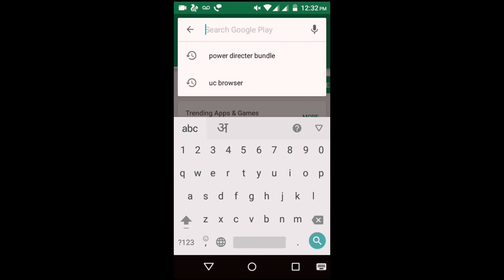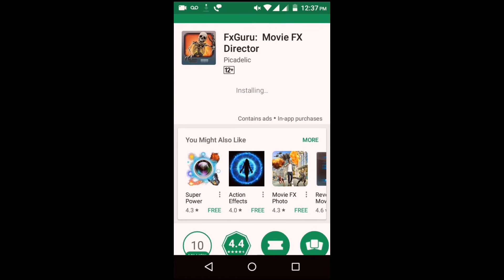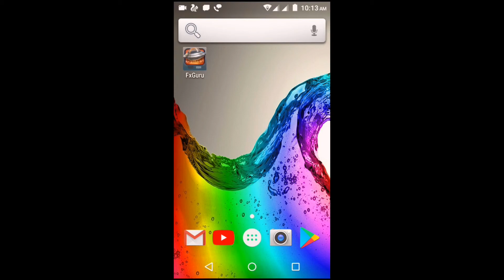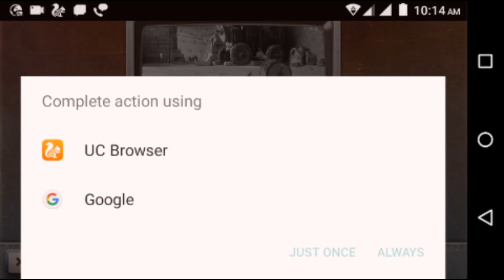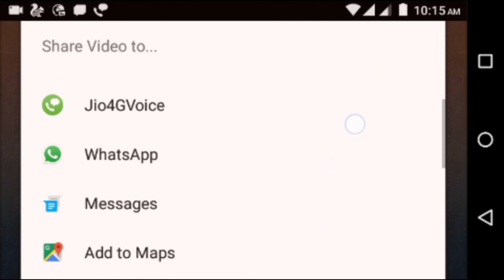Hollywood movies बनाना सीखे कुछ मिनटो में letest news update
हैल्लो हाय दोस्तों
हमारे इस smartphone tech news में आप सभी का स्वागत है
Trusted BrandApple is one of the most famous brands in the world. Known for high quality premium devices, its iPhone is perhaps the most popular smartphone in the world.
hallo dosto android app
best app
letest app iOS app
new android app
top 10 android app
best app
2017 best applications
BEST android application

fx guru best applications android mobail hollywood jaisi movies make and share whatsup facebook instagram twter other social media youtube ,other

best movie make app fx guru link

 Coolpad Note 5
Coolpad Note 5 best deal amazon

jio smartphone
jio sim Jio mobail, jio mobail phone, jio 1500, jio mobail fichars, jio mobile specifications, jio, jio new mobail booking, how to jio mobail booking, how to jio mobail phone booking

Vivo V7 plus android mobail
Vivo v5
Lava smart phones
Nokia smartphone
Mi smartphone
LG smart phones
Soni smartphone
Samsung smartphone
Motorola smartphone
Intex smart phone
Other company smartphone

और इस चेंनल पर हर कम्पनी का स्मार्टफोन का अपडेट आपको मिलता रहेगा